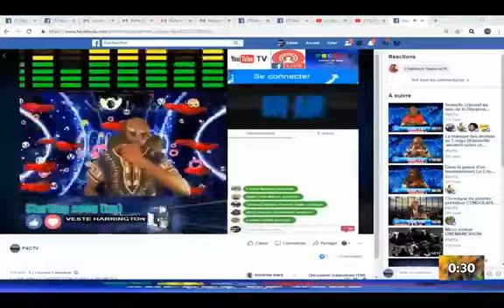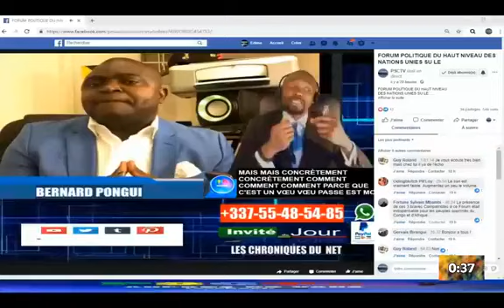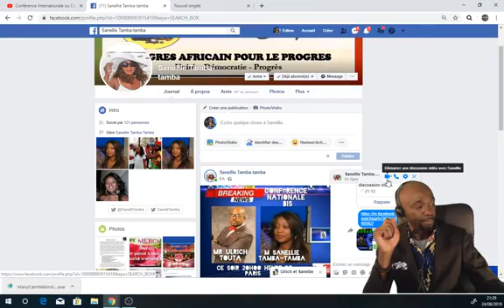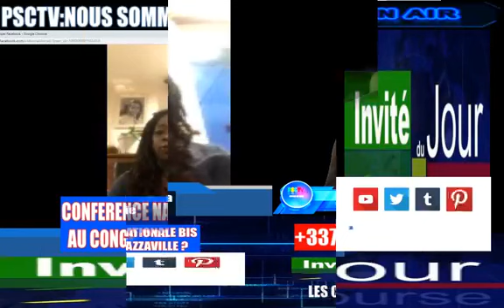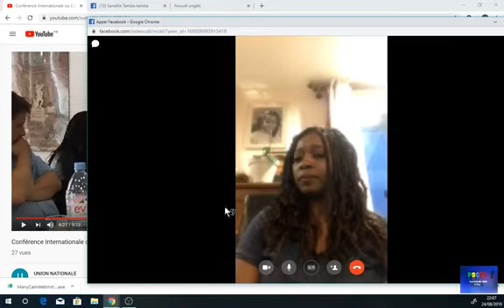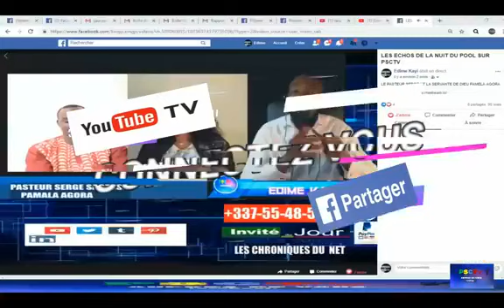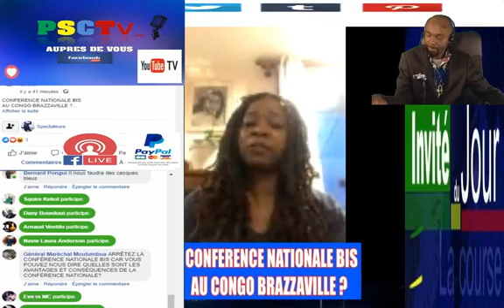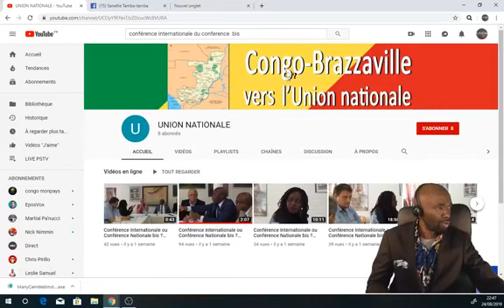CONFERENCE NATIONALE BIS AU CONGO BRAZZAVILLE invité du jour M Tamba Tamba Sanellie